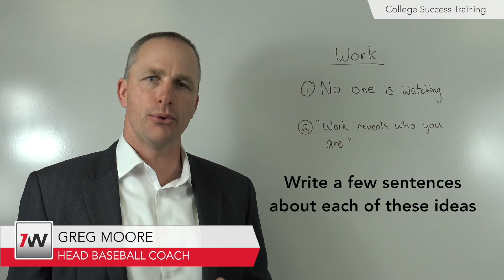Work Shows Who You Are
Presenter:
Danielle Martin – Professional Mental Skills Coach, Sevwins Advisor